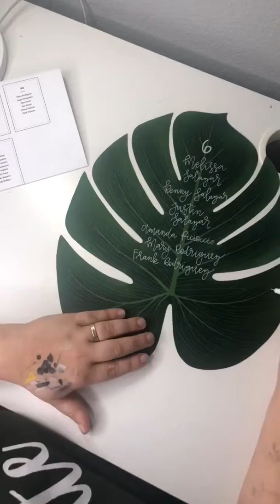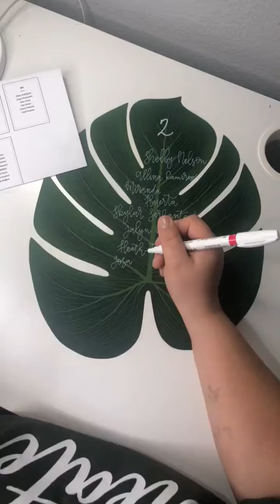Table Setting Timelapse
Palmera leaves for a destination wedding written by Chalked By Caitlyn